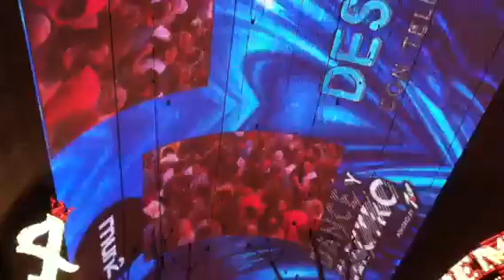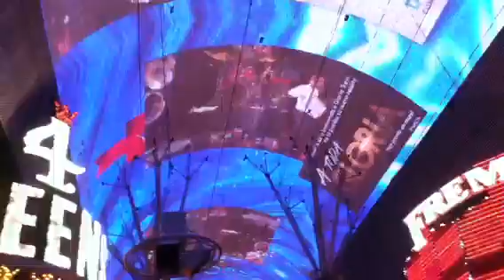Presentacion de NOEL TORRES